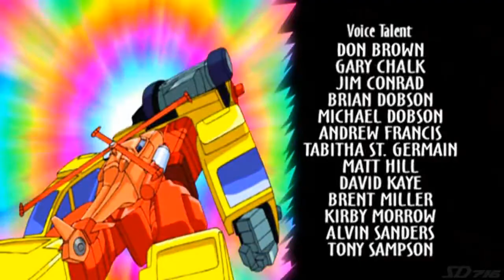Transformers Armada - 31 - Past (Part 1) 3/3 HD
Transformers Armada episode 31 "Past (Part 3)"